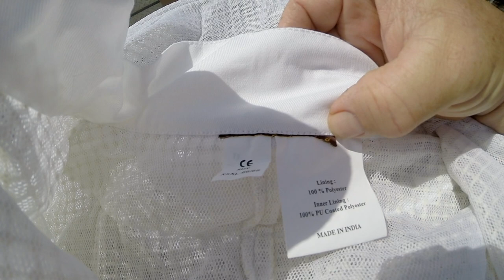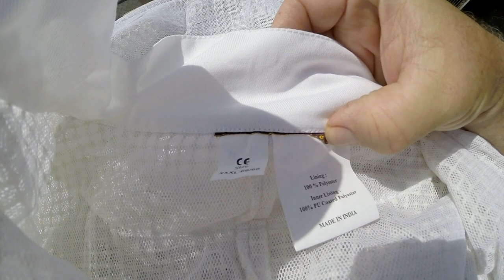New Bee Suit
I had ordered and received a new bee suit.  Being a big guy who is also tall, I have trouble finding full suits that fit.  This time was no different.